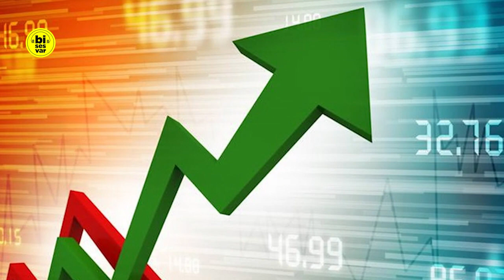TÜİK Ocak Ayı ENFLASYON Verilerini Açıkladı - Ekonomi Yorumları Son Dakika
Son dakika haberleri: TÜİK ocak ayı enflasyon verisini açıkladı. TÜİK'e göre tüketici fiyatları ocakta aylık yüzde 6.65, yıllık yüzde 57.68 arttı. ENAG ise aylık enflasyonu yüzde 9.26, yıllık enflasyonu yüzde 121.62 açıkladı. Enflasyon Araştırma Grubu (ENAG) her ay, kendi hesapladığı enflasyon oranıyla kamuoyunun karşısına çıkıyor. Açıklanan oranların TÜİK ile arasında büyük bir makas olması dikkat çekiyor. TÜİK'e göre, ocak ayında yıllık enflasyon baz etkisiyle gerilerken, aylık enflasyon serisi ara vermedi.

Bisesvar TV bir haber kanalıdır. Son dakika haberleri, yeni haberler, son haberler, haber videoları, siyaset ve gündem haberleri paylaşıyoruz.